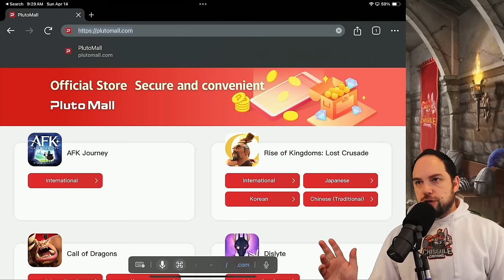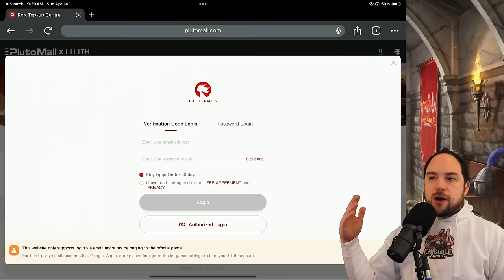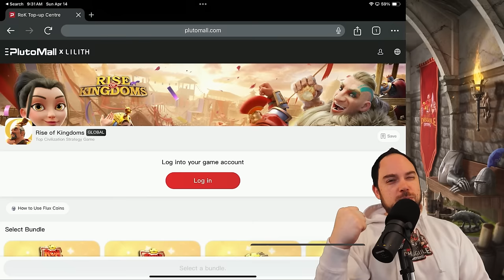Spending Guide for Rise of Kingdoms [low to high spenders] 2024 Update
– Chapters –
0:00 Why this guide
2:35 Spending Goals
7:18 Spending Tiers
10:09 Insane Value
12:31 Recharge & High Value
18:42 Crystal Technology
24:38 Best Bundles
27:33 Super Value Bundles
36:05 Pluto Mall, Flux Scrips, Flux Coins

Cheers,
-Chisgule